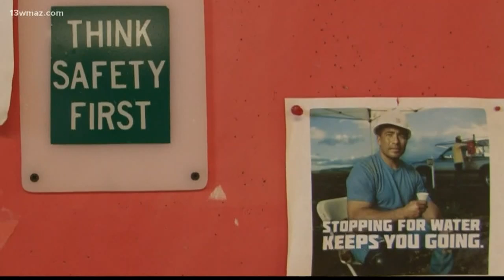Macon-Bibb's new solid waste director is first woman to lead department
Macon-Bibb County has a new Solid Waste Director, but she's not new to the department. Junior Journalists Jacob Bailey and Sophia Boling "talk trash" with Pat Raines.

13WMAZ News is the #1 station for news and weather in the Central Georgia area, serving people in Dublin, Macon, Milledgeville and Warner Robins.